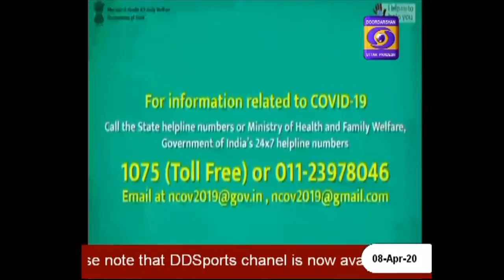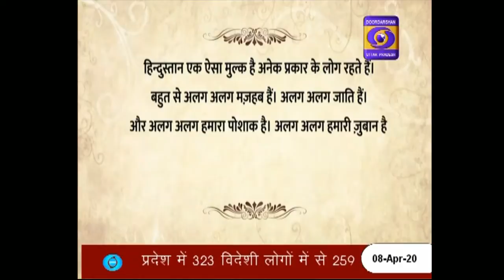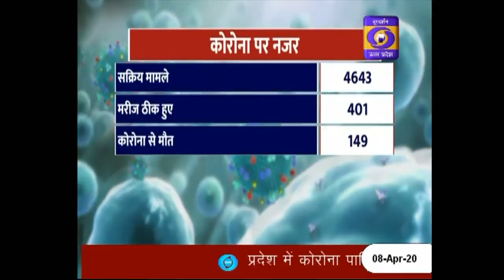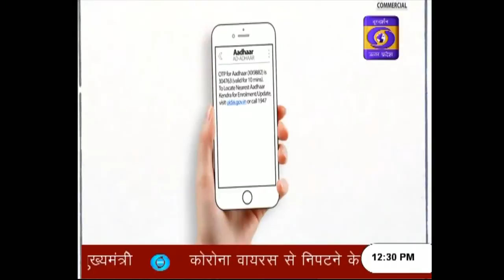Covid-19 के मामले बढ़े - Hindi Samachar - 12PM, 08.04.2020